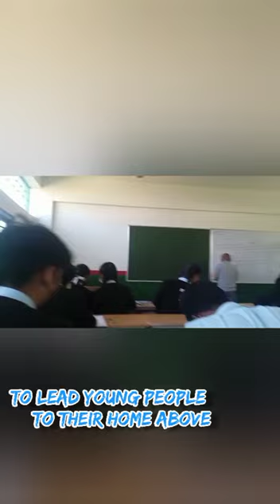DonBosco class 12 farewell 2022 ...03 Thursday